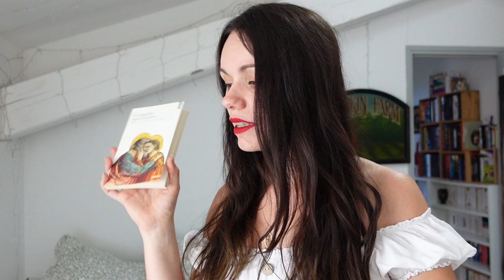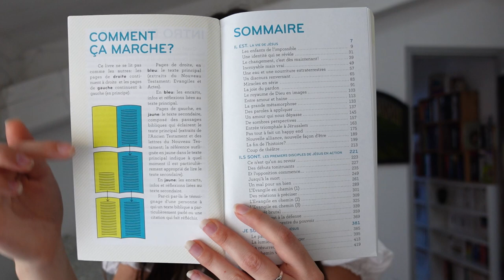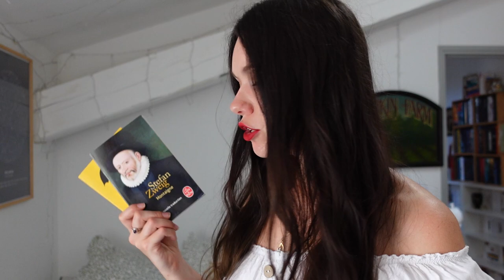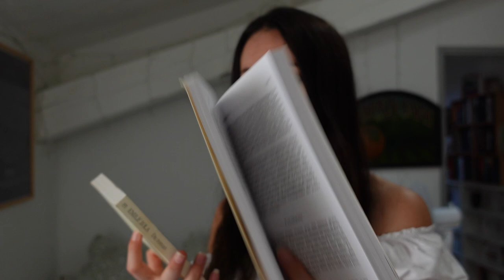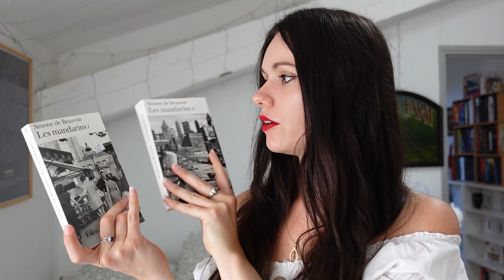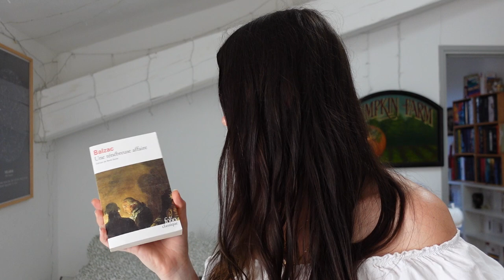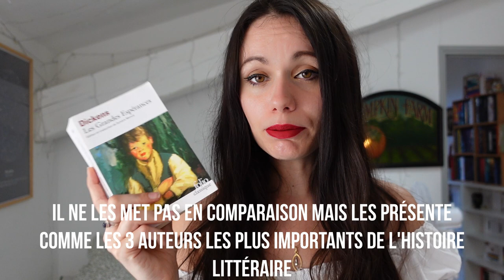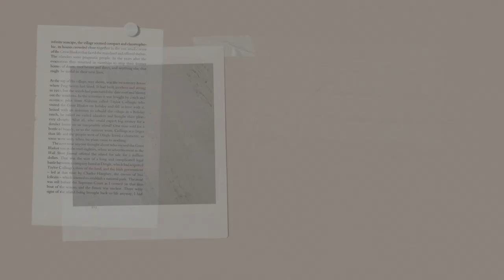Bookhaul | La frénésie des achats d'occasion (+48 livres) 📚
Hello, Hello !

J'espère que vous allez bien. Aujourd’hui, un Bookhaul.  N'hésitez pas à me donner vos avis sur ces livres si vous les avez lu !

Les livres dont je parle :

-Psychopompe d'Amélie Nothomb publié chez Albin Michel
-L'épaisseur d'un cheveu de Claire Berest publié chez Albin Michel
-Les heures heureuses de Pascal Quignard publié chez Albin Michel
-Les enfants Boxcar tome 2 de Gertrude Chandler Warner Marlène Merveilleux  publié chez Novel
-Les Hardy Boys tome 2 de  Julie Staboszevski   publié chez Novel
-Collection Folio 2 euros/3 euros (Kerouac, Balzac, Hugo, Flaubert,  Wilde, Camus, Giono, La fontaine, Stevenson, Kafka, Halimi)
-Jacques, frère de Jésus de Pierre-Antoine Bernheim publié chez Albin Michel dans la collection Spiritualité vivante
-La création du monde et le temps de Saint-Augustin publié dans la collection Folio sagesse
-Le cantique des cantiques
-Sur le bonheur de Thomas-D'Aquin et Boèece de Dacie publié chez Vrin
-Le protestantisme de Laurent Gagnebi et  Raphaël Picon publié chez Champs collection Essais
-Que sais-je ? Saint-Paul d'Etienne Trocme
-Les évangiles apocryphes publié chez Point collection Sagesse
-Bible express publié chez La maison de la Bible
-Attente de Dieu de Simone Weil
-Que sais-je ? Simone de Beauvoir d'Éric Touya de Marenne
-L'homme romain d'Andréa Giardina
-Un été avec Montaigne d'Antoine Compagnon
-Montaigne de Stefan Zweig publié chez Le livre de poche
-Flaubert par Bernard Fauconnier publié chez Folio biographie
-Écrits sur le romantisme de Zola
-Du roman : sur Stendhal, Flaubert et les Goncourt de Zola
-Zola journaliste
-La pluie d'été de Marguerite Duras publié chez Folio
-La vie matérielle de Marguerite Duras publié chez Folio
-Thérèse et Isabelle de Violette Leduc publié chez Folio
-Vénus érotica d'Anaïs Nin
-Alice et autres nouvelles d'Anaïs Nin
-Les mandarins de Simone de Beauvoir
-Les petits chevaux de Tarquinia de Marguerite Duras
-Une ténébreuse affaire d'Honoré de Balzac publié chez Folio
-L'adieu aux armes d'Ernest Hemingway publié chez Folio
-Lettres à un ami allemand d'Albert Camus publié chez Folio
-Journal d'un curée de campagne de Georges Bernados publié chez Le livre de poche
-Les grandes espérances de Charles Dickens publié chez Folio
-Le mauvais lieu de Julien Green publié chez Le livre de poche
-Les yeux ouverts de Marguerite Yourcenar publié chez Le livre de poche
-La Horde du contrevent d'Alain Damasio publié chez Folio SF